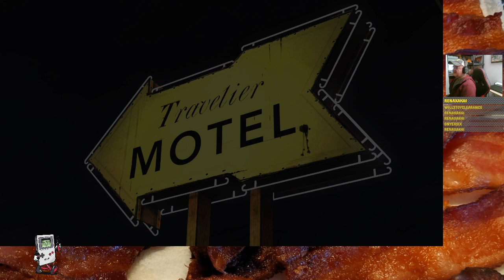The Walking Dead Season 1